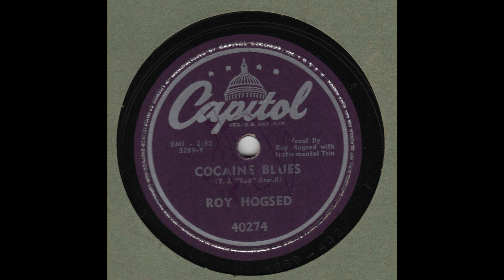ROY HOGSED - Cocaine Blues CAPITOL 40274